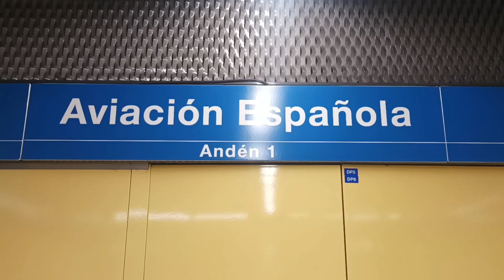MiniVlog: Estación de Aviación Española (Metro de Madrid: L10) (S7000, S8100, S9000)